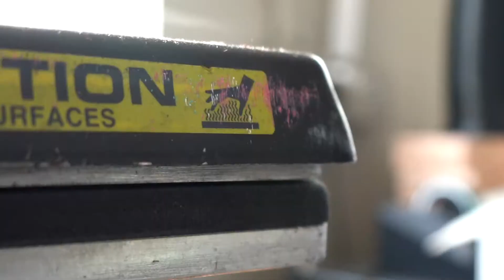Meet Ranch Bucket Founder Brian Morgan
Meet Ranch Bucket Founder Brian Morgan and glance into the process of creating a Ranch Bucket trucker hat-- 70% organic cotton and 30% recycled polyester. Welcome to the ranch!